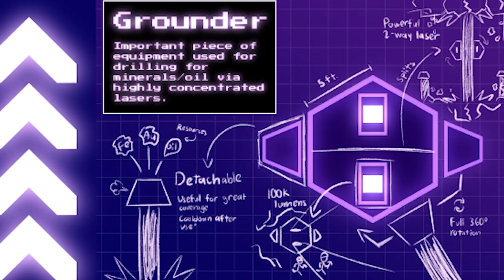You Designed Will You Snail Boss Fights...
We organized a little art event on the Will You Snail Discord Server. Thanks to everybody who participated. The results were super creative and inspiring! :)